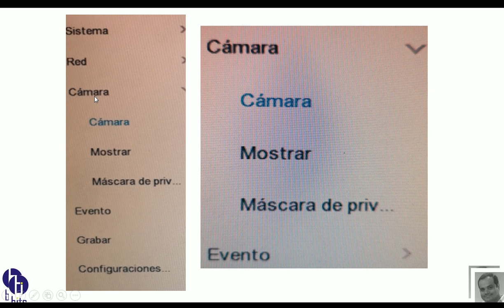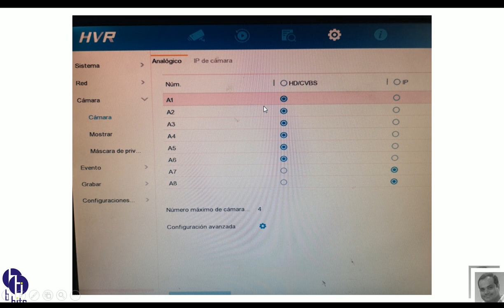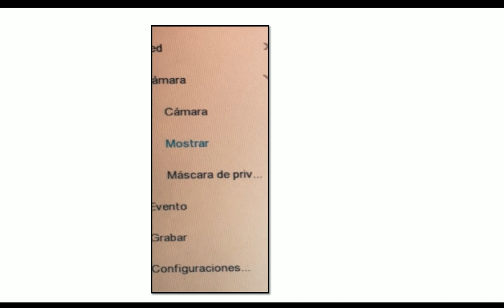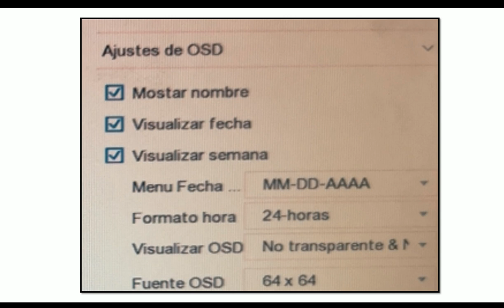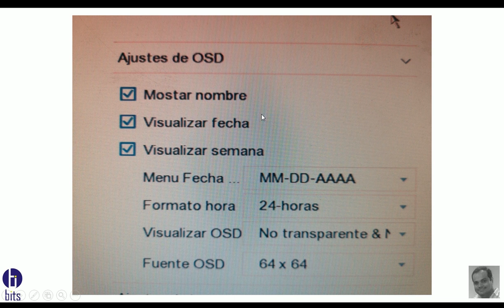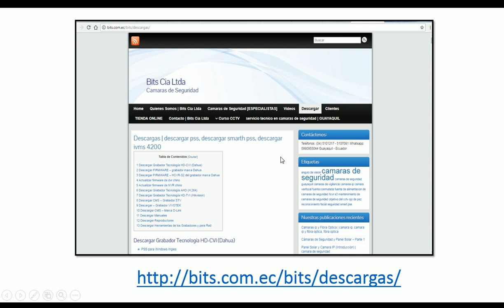Tutorial HiLook, Configuración Cámaras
Como configurar los principales parámetros de un grabador HILook de la empresa Hikvision, con respecto al apartado cámaras

Guayaquil - Ecuador